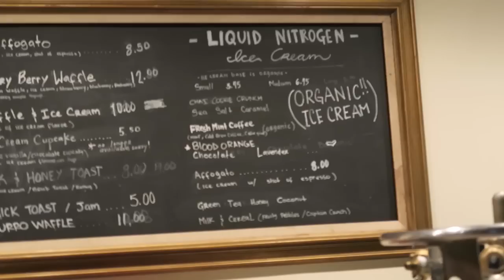KOREAN BBQ AND NITROGEN ICE CREAM! | Daily Vlog 46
On this episode: KOREAN BBQ AND NITROGEN ICE CREAM!

Question: What's your favorite Korean bbq meat? BE SURE TO ASK ME QUESTIONS SO I CAN ANSWER THEM IN THE VLOG!